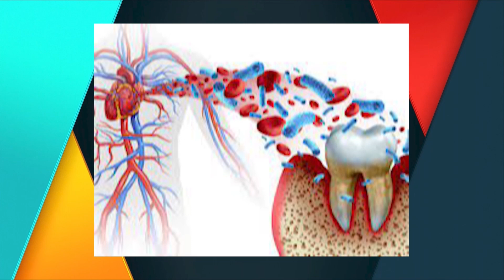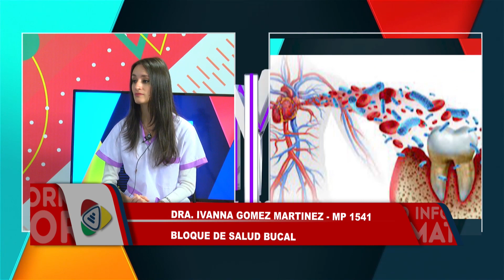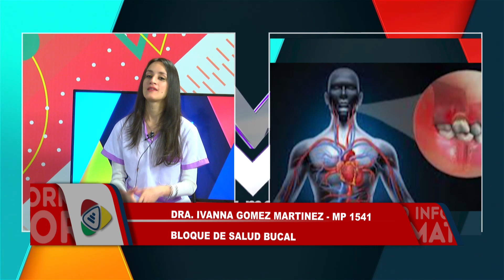Dra. IVANNA GOMEZ MARTINEZ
BLOQUE DE SALUD BUCAL: Dra. IVANNA GOMEZ MARTINEZ – Odontóloga – MP 1541
TEMA: El Cepillado dental, ¿Puede disminuir el riesgo de enfermedad cardiovascular?